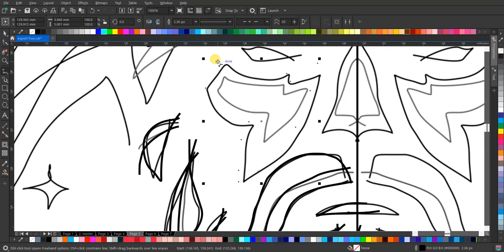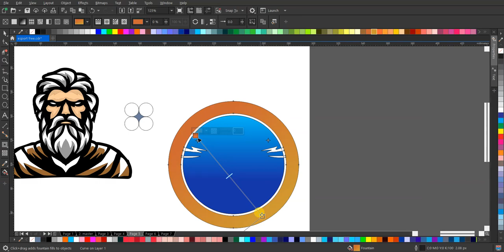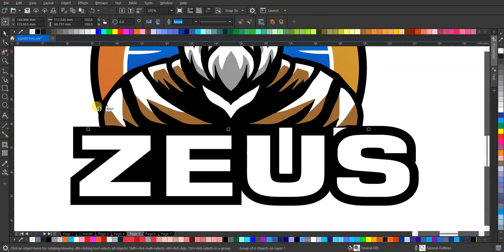Desain Logo Esport 'Zeus' - Kekuatan Dalam Desain!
Terjunlah ke dalam dunia desain logo esport bersama kami saat kami menciptakan simbol kekuatan, 'Zeus'. Saksikan proses kreatif kami dari awal hingga akhir tanpa kata-kata, hanya dengan visual yang memukau. Jangan lewatkan perjalanan ini untuk memahami esensi dari sebuah logo yang memikat hati para pemain.